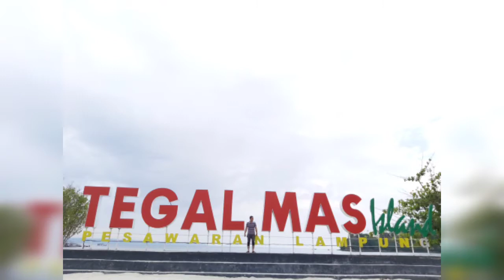SNORKELING DI PAHAWANG DAN TEGAL MAS TEMPAT SNORKELING YANG KEREN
Pulau Pahawang dan Pulau Tegal Mas adalah destinasi wisata yang sangat keren.
Disini banyak sekali wisatawan yang melakukan snorkeling, dan dapat menyaksikan keindahan yang luar biasa mantap nya... hehehe

Nahhh, ini video saya saat snorkeling di  Pahawang dan di Tegal Mas.
Selamat menonton.
Terima Kasih